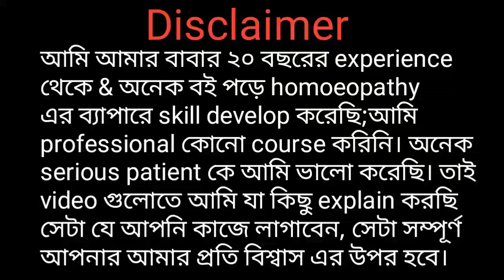"হাই প্রেসার এর রামবাণ ঔষধ ll high pressure er lokkhon ki ki ll Rauwolfia mother tincture"ll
Ajker ai video tite ami high pressure k control korar jonno ekti powerful homoeopathy mother tincture er bepare explain kore6i jai medicine tir nam holo Rauwolfia Serpentina .. ati high pressure k control korar jonno khub valo kaj kore.. ai medicine ti khele immediately result paoa jabe r patient khub taratari thik hoye jabe..